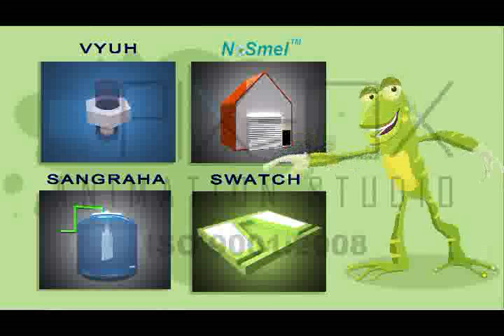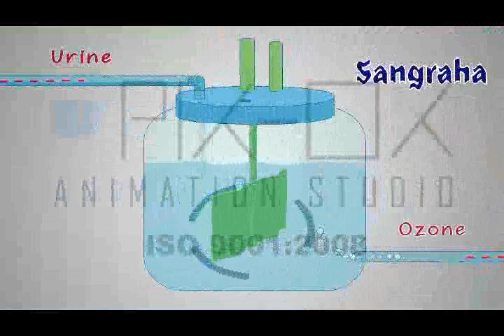Multiversal 2D Animation Video - pix-ox